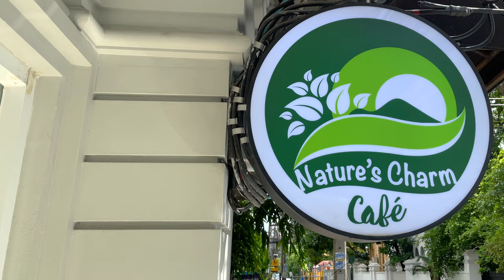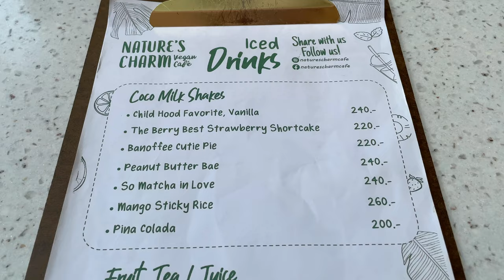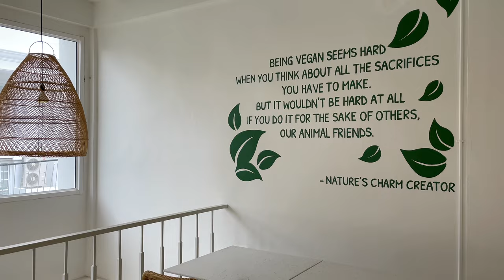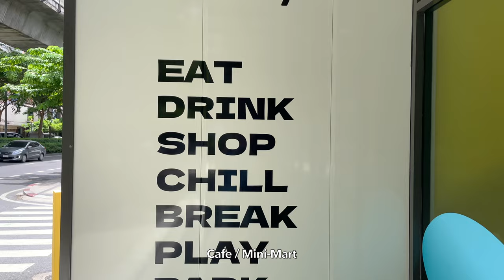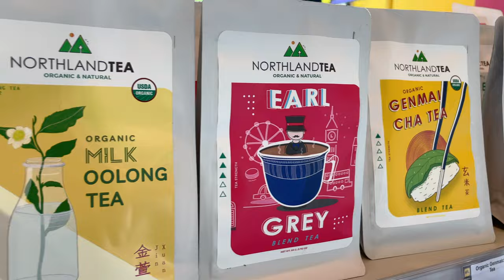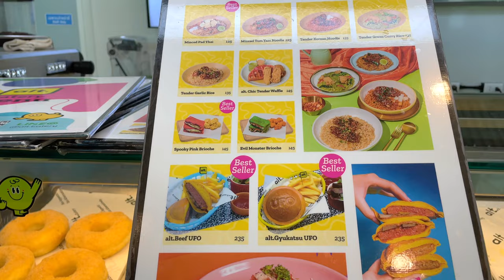NATURE’S CHARM CAFE /Vegan Fish & Chips / alt.Eatery / Bangkok Vegan Cafe Vlog